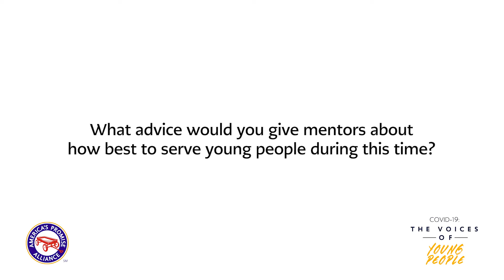Voices of Young People: Jamal H. Part 2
Young people across the country are feeling the effects of COVID-19 in different ways—from school closures to cancelled activities to job losses—and they are finding creative solutions to staying connected and coping with the challenges brought on by this pandemic.

America’s Promise Alliance is helping them tell their stories, creating a safe platform for youth (ages 6-25) to share their experiences about life during COVID-19.